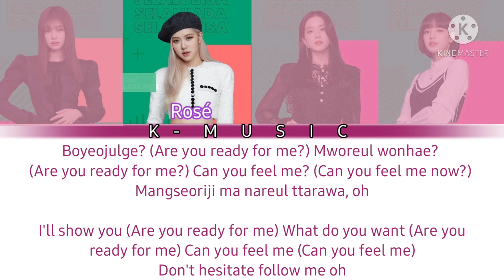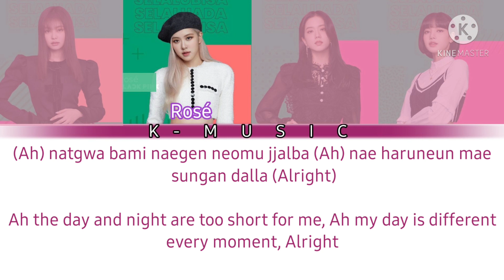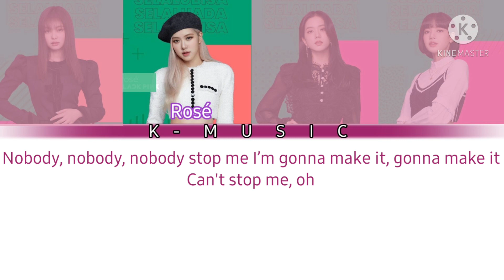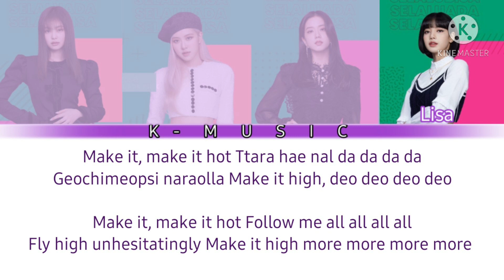How would Blackpink sing Sorry Not Sorry by ITZY |(color coded lyrics rom, eng)| K-MUSIC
K - M U S I C

Artist: ITZY
Song: Sorry Not Sorry
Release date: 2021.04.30